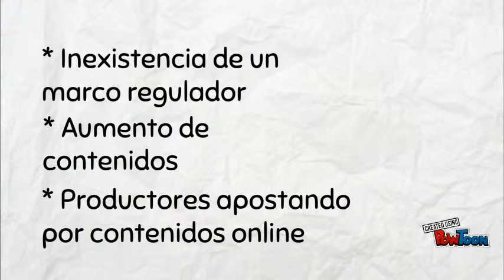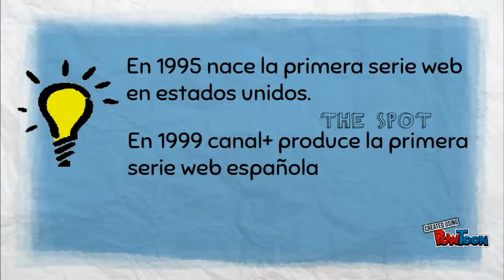SERIES WEB PARA LA CONVERGENCIA